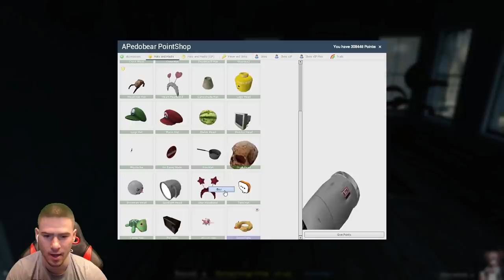Направих Дюнер на Педо!🌯